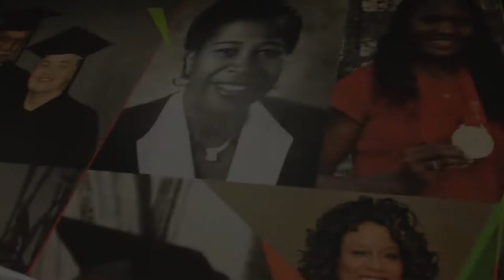2017 Business Fellow First Year Experience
This video was created by first year students in the Business Fellows program at the Carl H. Lindner College of Business. This video highlights their experiences from their first year.